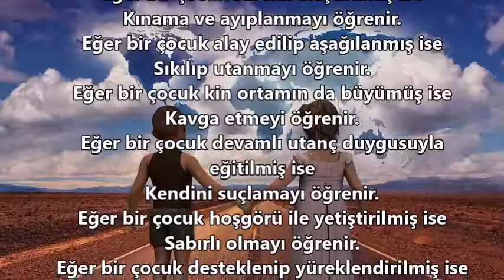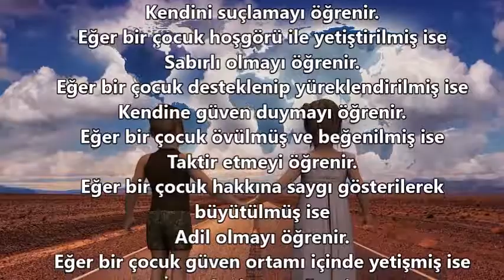ÇOCUK YAŞADIĞINI ÖĞRENİR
Bak bu da iyi faydalı bir video...  Çocuklara nasıl davranacağız ? Buyurun seyredelim.